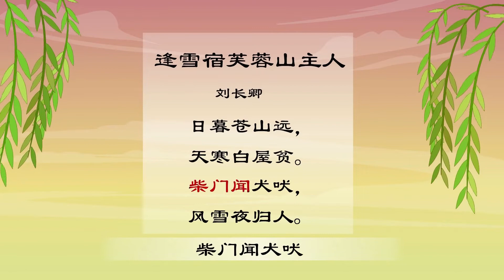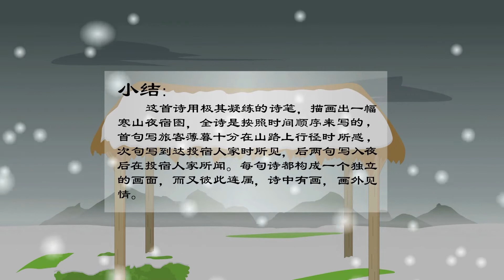逢雪宿芙蓉山主人